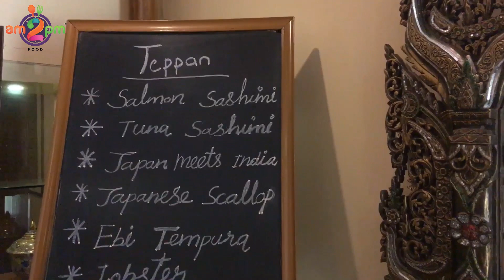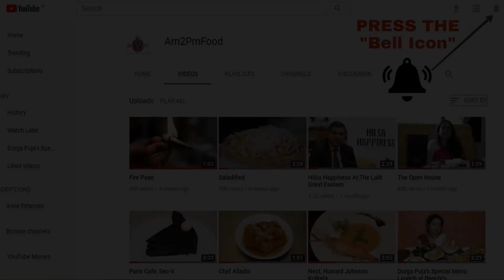Teppan - Traditional Sushi Bar and Japanese Teppanyaki